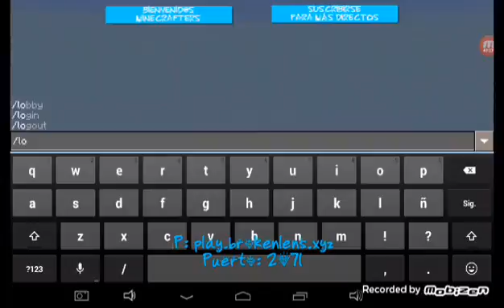MINECRAFT PE 1.0 OFICIAL JUGANDO EN DIRECTO CUENTA NO PREMIUN; HACKERS DESCUBIERTOS EN ACCIÓN.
transmitido el 31 dic. 2016  ★servers donde juego.
Ip: play.brokenlens.xyz
Puerto: 2071
Versión minecraft pe 1.0

HOLA A TODOS MIS AMIG@S DE YOUTUBE HOY LES TRAIGO UN NUEVO VÍDEO DE LA VERSIÓN FINAL 1.0 BETA DE MINECRAFT PE NO OLVIDES VISITARME EN ESTOS LINKS.

Espero que les haya sido de gran ayuda esta y mucha información que les traigo de la ultima actualización de MCPE no olvides darle like si te gusto el contenido compartido en tus redes sociales suscribirte si eres nuevo por el canal free y comenta para el beneficio del canal nos vemos hasta en un siguiente video BYE BYE MINECRAFTERS.